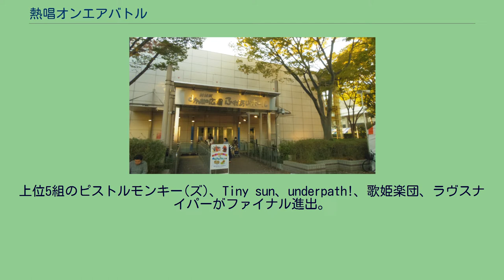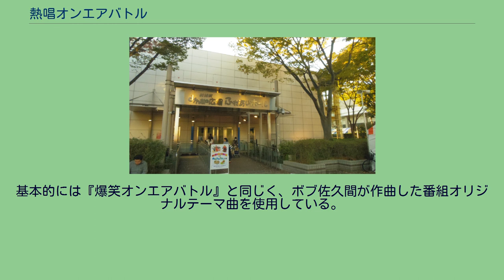熱唱オンエアバトル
『熱唱オンエアバトル』（ねっしょうオンエアバトル）は、2005年4月3日から2006年3月24日までNHK総合テレビジョンで放送されていた音楽番組である。
インディーズ、アマチュアミュージシャンとして活動する歌手を対象にした、自称「史上最もシビアな音楽オーディション番組」。
司会はハリガネロック。
2003年8月と12月に、審査方法が『爆笑オンエアバトル』と同じシステムを利用した音楽オーディション番組『サマーソングバトル』と『ウインターソングバトル』（ともにハリガネロックが司会を務めた）が源流で、2004年度（4月 - 2005年3月）は1年間『オンエアバトル』として「爆笑編」と「熱唱編」を隔週で交互に放送した。
2005年度より『オンエアバトル』は爆笑編と熱唱編を分離し、爆笑編が『爆笑オンエアバトル』に復帰するとともに、熱唱編は新たに独立し『熱唱オンエアバトル』として放送されることとなった。
収録を同じ日に、また会場が「みんなの広場ふれあいホール」で行われるのは変わらないため、セットやスタッフは爆笑・熱唱ともに共通となっていた。
なお「爆笑」が不定期で地方都市での収録をすることがあるのに対し「熱唱」は東京での収録のみで、週によってはこの番組のみ収録される日もあった。
2005年4月から12月は毎週日曜深夜（月曜未明）原則0:40 - 1:10で放映されていたが、2006年1月期の番組改定で金曜深夜（土曜未明）の原則1:05 - 1:35に移動、2006年4月のNHK番組改編により、第2回チャンピオン大会をもって放送が終了した。
5位までを記載。
同数の場合は五十音順。
予選上位3組のヤドカリ、スマイルレンジャー、ケイタクで最終決戦。
決勝は1組だけに球を入れる。
上位5組のピストルモンキー(ズ)、Tiny sun、underpath!、歌姫楽団、ラヴスナイパーがファイナル進出。
上位5組の三叉路、AJISAI、Jolly Jelly Fish、チャンク、とむ&じぇりーがファイナル進出。
特別番組として放送された。
51になっているのは2005年度上半期でオーバー400KBを記録している人のみ放送。
ゲストはMEGUMI。
MEGUMIはこの番組が好きでよく見ている。
出場者で「とむ&じぇりー」のボーカルの朱音をかわいいと絶賛。
出場者からコメントも届いたり（チャンク、装置メガネ）スタジオに乱入（Zig+Zag）などユニークな演出が多かった。
そのうちの上位10組はこのようになっている。
2005年12月31日の23時から2006年1月1日の5時まで「熱唱オンエアバトルスペシャル・FMソングバトル」と題した特別企画がNHK-FM放送で放送。
テレビの本編に出場しながらも放送に至らなかった音楽家の面々の楽曲を年をまたいで6時間に渡って放送するというものである。
2005年7月18日には特別編として、第1回チャンピオン大会の覇者ヤドカリと2位になったケイタクのトークと、同大会で8位となりその後解散したキャットフラメンコダンサーズの近況を放送した。
基本的には『爆笑オンエアバトル』と同じく、ボブ佐久間が作曲した番組オリジナルテーマ曲を使用している。